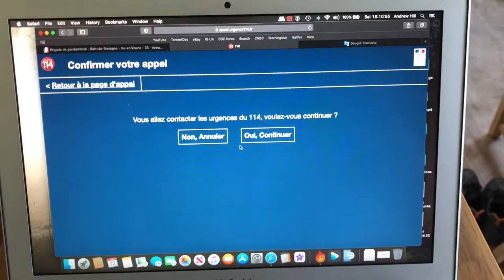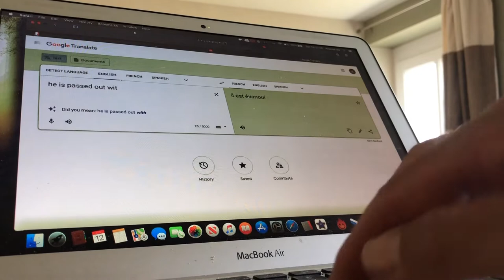How to call the emergency services (Police, Fire & ambulance) in France if you don't speak French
Hi,
First, If you have an emergency please call 112 and they will help even if you only speak English.
Second, If you have an urgent but no life threatening situation or concern for someones wellbeing then have a look at this video.
If you can't hear or you are deaf and want to call the emergency services in france this is also the video for you.

This shows how you can use the internet to call the emergency services if you are unable for any reason to use 112 or 15 for ambulance.

Hope this helps someone somewhere

AJ